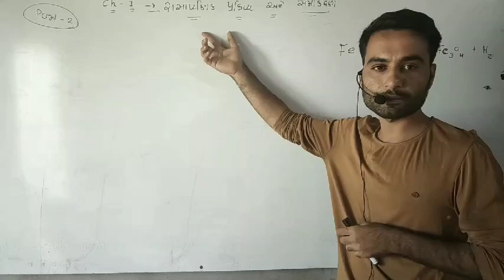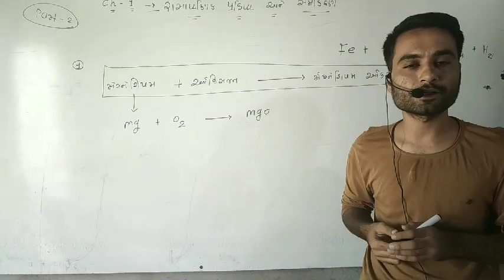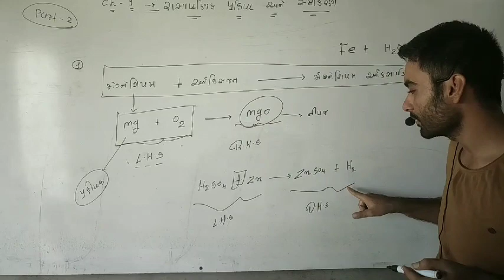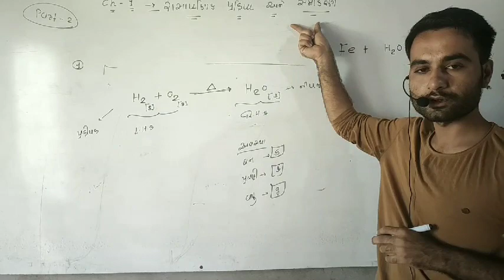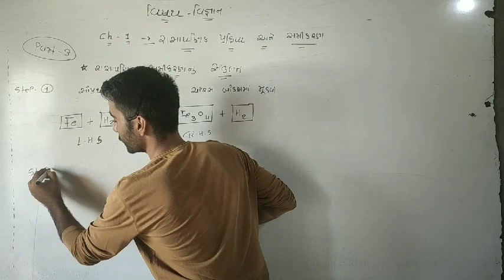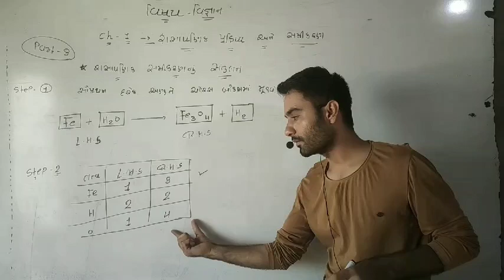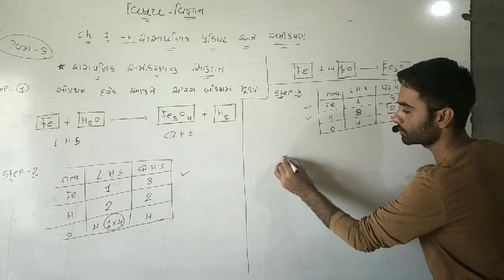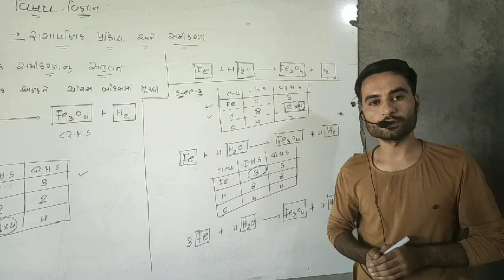Divyagyan tuition classes, mansa std-10th chapter-1 rasayanik prakriya ane samikaran